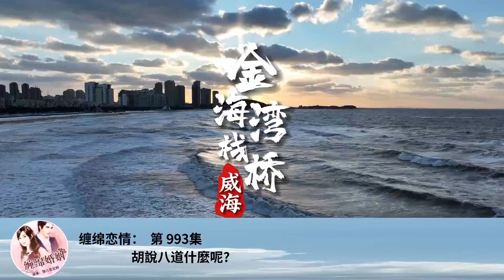纏綿戀情： 第 993集